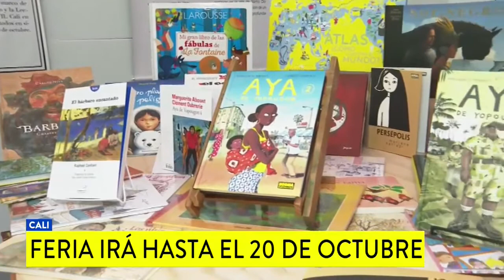Inició en Cali la Feria Internacional del Libro 2019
Este evento cultural, en el que participan 18 países, se extenderá hasta el próximo 20 de octubre.